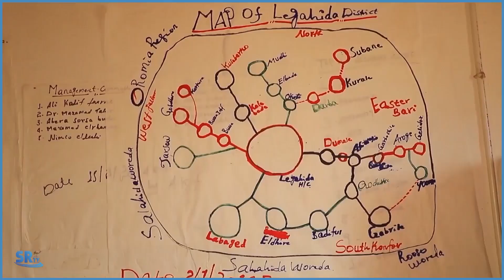Maareeyaha xarunta caafimaadka ee degmada Lagahida ayaa ka warbixiyay adeegyada ay xaruntu bixiso